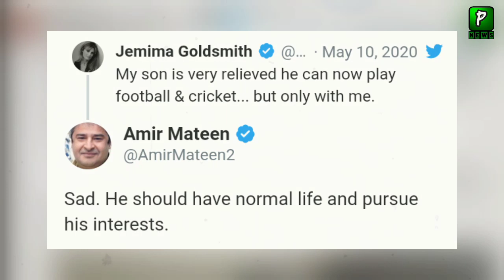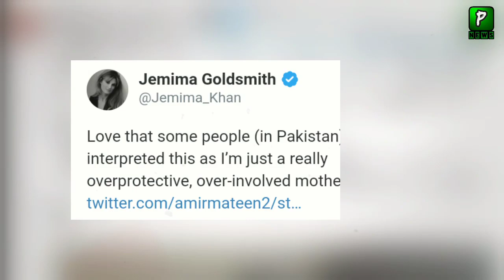Amir Mateen Tried To Advice Jemima about Parenting | UK | Jemima GoldSmith | Jemima Khan Tweet